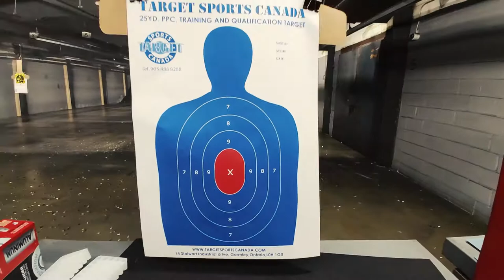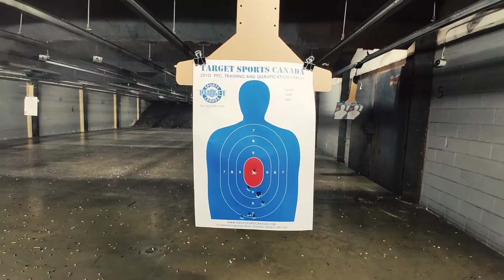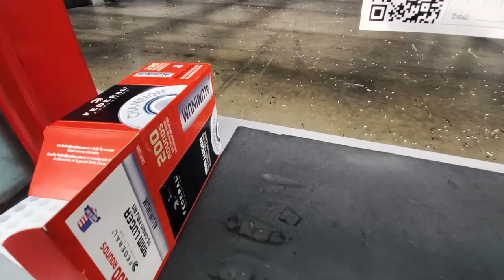BERETTA 92FS still relevant after all these years? My opinion is that it is still one of THE BEST!!!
The Iconic BERETTA 92FS -  My First Gun and one of the ALL TIME BEST!!!

For many people, the 1911 is their iconic must have pistol. For me, it is the Beretta 92FS.

Besides being the primary sidearm for the U.S. military and a reputation of being one of the best combat pistols of all time, it has established an iconic status as the 'Hero's handgun' in many movies.

It is the standard issued good guy gun in many blockbuster movies in the 1980s such as Die Hard, Lethal Weapon and many others. It's a must have prop gun in pretty much all of John Woo's film and helped created and defined many iconic action movie roles for my idol Chow Yun Fat.

There's no doubt that the Beretta 92FS would be the first gun I get once I get my gun license and get into the shooting sport.